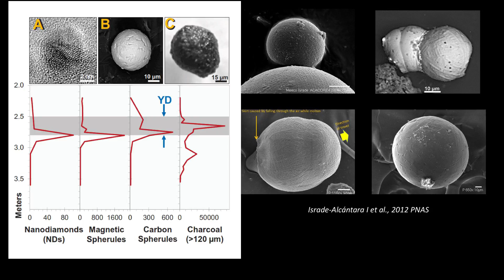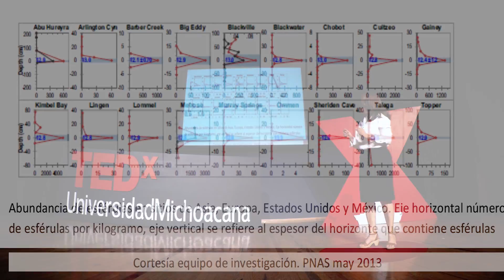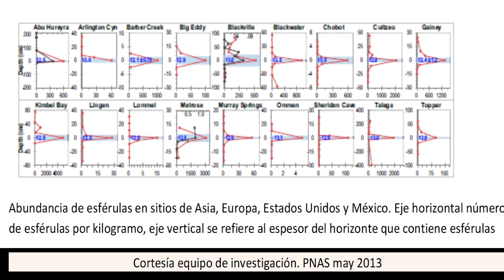La fragilidad de la tierra ante eventos inespe | Isabel Israde Alcántara | TEDxUniversidadMichoacana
La fragilidad de nuestro planeta ante eventos extraordinarios ha dejado huellas que se pueden reconocer en el registro sedimentario tanto marino como continental. Hace 12,800 años la tierra fue sacudida por un evento cósmico que impactó en varias regiones del mundo y las nuevas teorías, aun no escritas en los libros de texto, indican que este impacto fue un catalizador para generar un invierno nuclear en un momento en el que ya estaba poblada nuestra tierra por hombres Clovis que convivieron con grandes vertebrados. Ambos casi desaparecieron en este cataclismo. Se enfocan a estudiar la estratigrafía y paleoambientes de secuencias sedimentarias continentales y la descripción detallada del CAMBIO CLIMATICO A DISTINTAS ESCALAS DE TIEMPO a través de análisis de diatomeas fósiles,geoquímicos y de mineralogía avanzada.
Descubridora de un impacto cósmico en México en el centro del lago de Cuitzeo, que dio lugar a una revisión global del cambio climático por varias universidades del mundo. Su contribución permite fortalecer las teorías de la desaparición de la biota a nivel mundial durante la transición Pleistoceno-Holoceno.
Profesor investigador de Tiempo Completo del Instituto de Investigaciones en Ciencias de la Tierra de la Universidad Michoacana de San Nicolás de Hidalgo. This talk was given at a TEDx event using the TED conference format but independently organized by a local community.